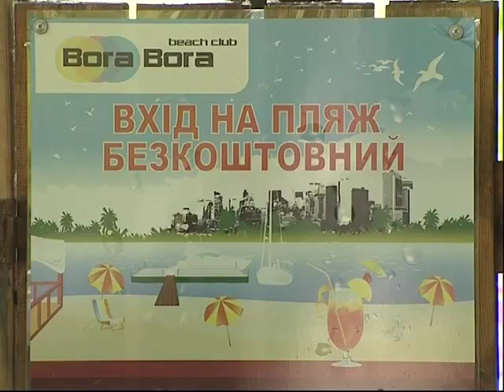Пляжний бізнес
Програма "Ділова кухня"